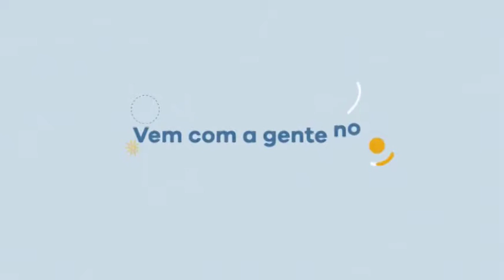Vídeos dos amigos do Papo: Lucas e filhinho Davi, de três anos.